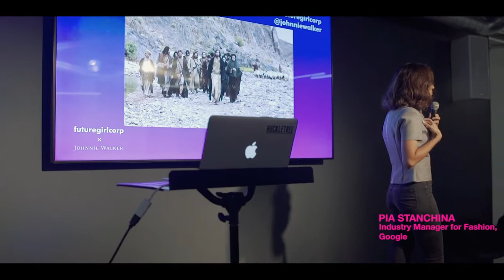Mentor MatchHer X FutureGirlCorp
Mariam Mola founder of Mentor MatcHER was invited as a guest speaker at the very first FutureGirlCorp event on 15th October2016 at Huckletree. FutureGirlCorp was founded by Sharmadean Reid founder of WAH Nails. FGC is a 12-hour business workshop and networking event for future female CEOs. An audience of 100 young women, selected on the strength of their applications, where invited to a day of seminars and talks hosted by businesswomen, female CEOs and entrepreneurs.